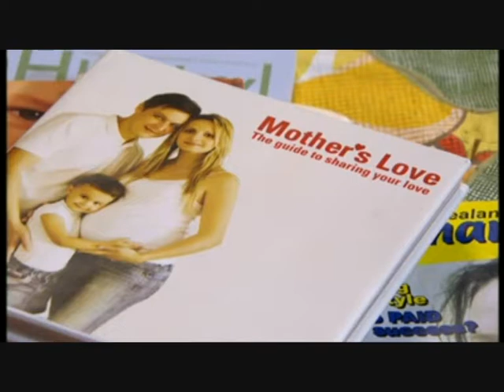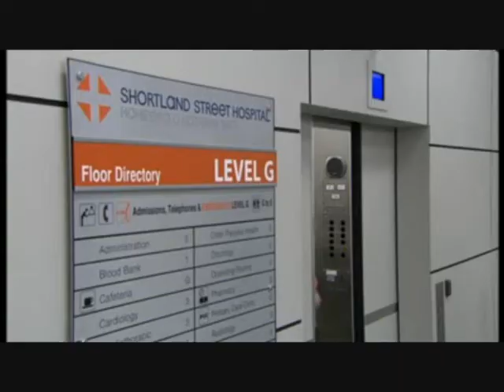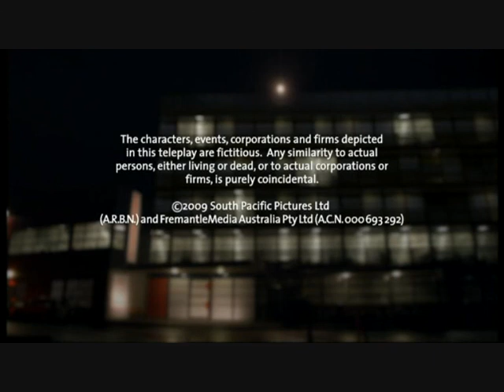Shortland Street Episode 4318